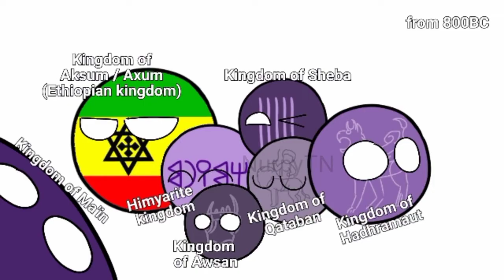History of Yemen in a nutshell | تاريخ اليمن باختصار 🇾🇪